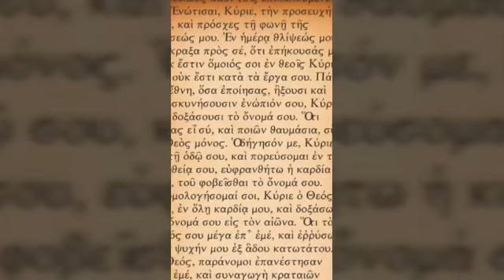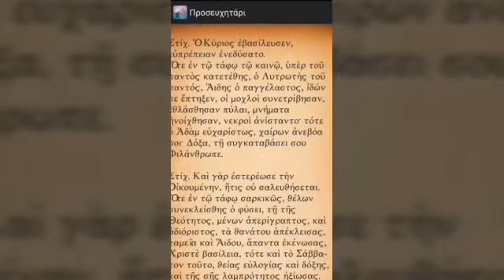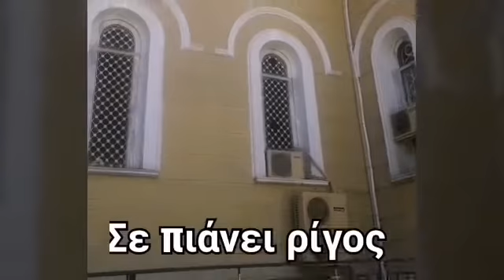Πάσχα 2020 Κεκλεισμένων των θυρών. Πάσχα στην εποχή του κορονοϊου.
Σήμερα Μεγάλη Παρασκευή ένας κόμπος στο λαιμό με έπνιξε, ένα ρίγος με διαπέρασε όλη μέρα και ο ήχος της καμπάνας όλη μέρα να χτυπά πενθημα.
Μοιράζομαι μαζί σας την σημερινή μου έξοδο.
Πάσχα στην εποχή του κορονοϊου

Το βίντεο το έφτιαξα εγώ.
Εφαρμογές :Filmix, intromaker
Τραγούδι :ether - silent partner (youtube song no copyright)